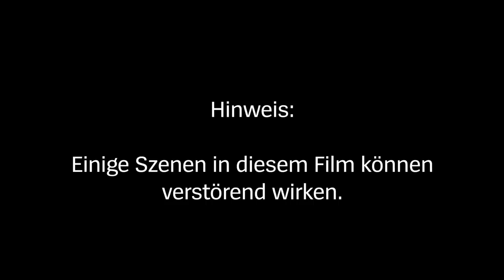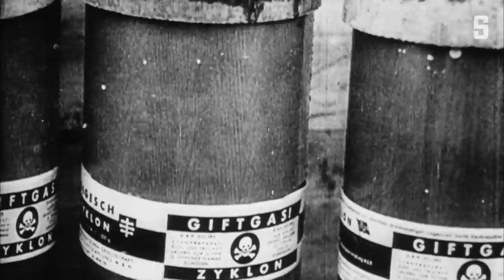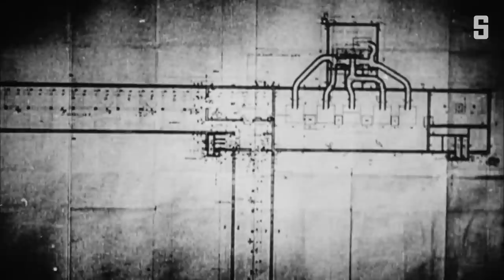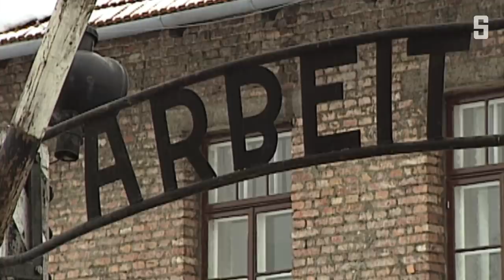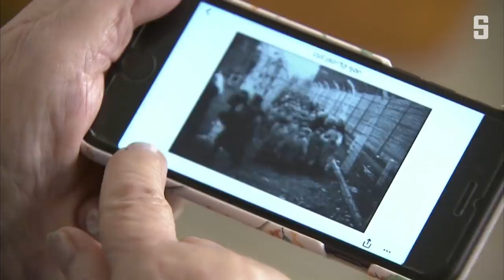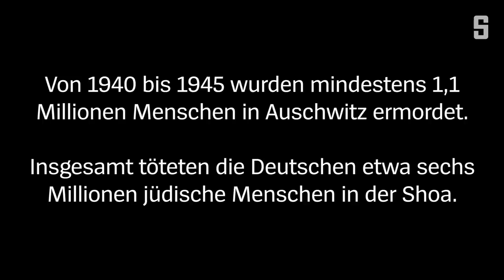Holocaust: Was in Auschwitz geschah | DER SPIEGEL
Am 27. Januar 1945 erreichten Soldaten der Roten Armee das Vernichtungslager. Nach und nach erschloss sich ihnen die Dimension des Grauens.